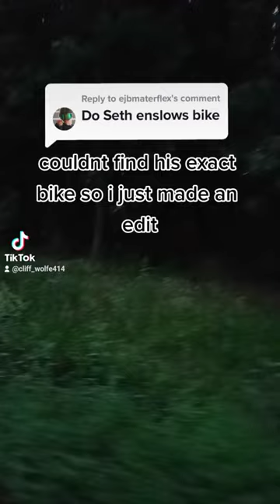Seth Enslow edit